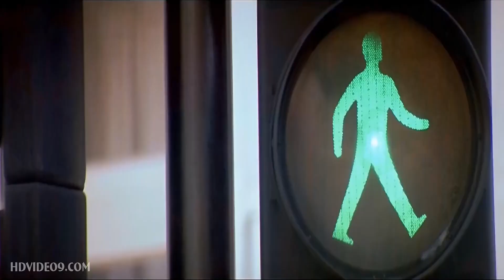aapki khatir ❤️ love songs ❤️ Priyanka Chopra old is gold songs